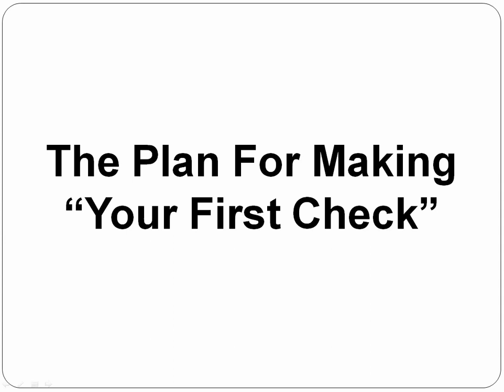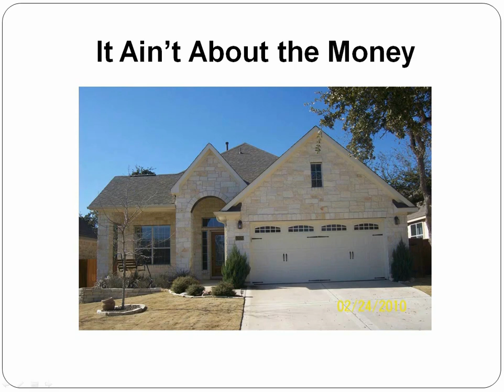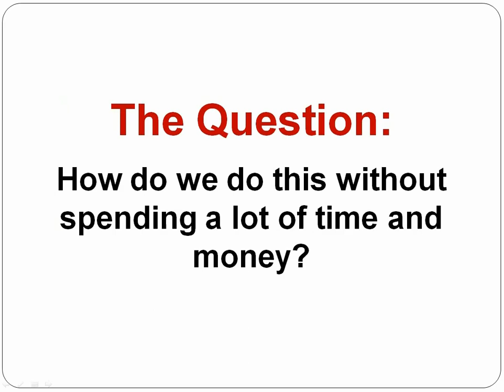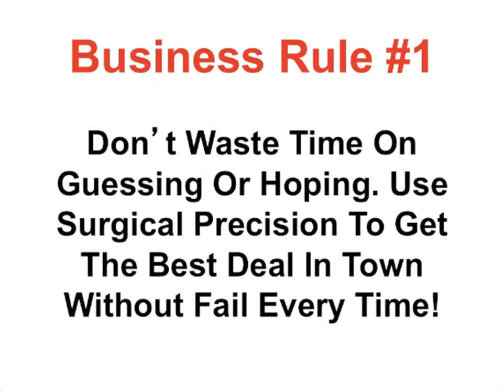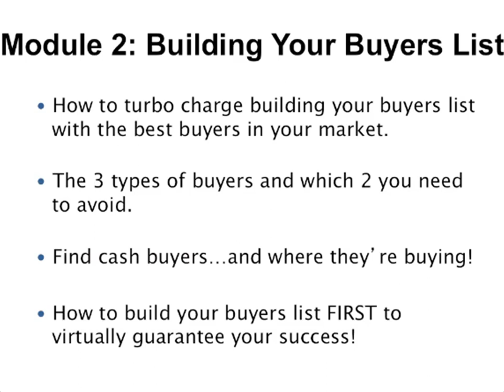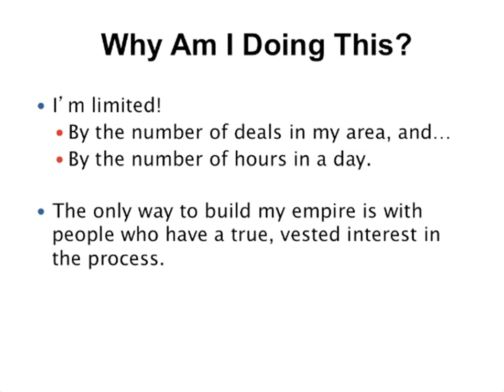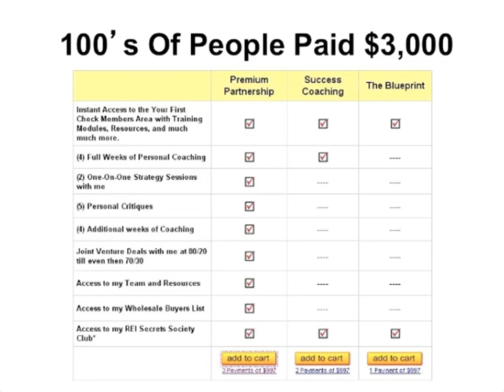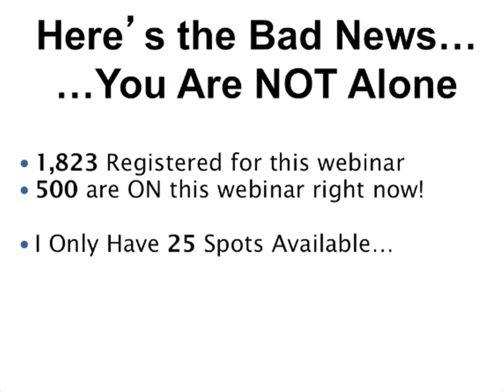Step-by-Step Real Estate Investing System - Stacy Kellams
- Stacy Kellams wants to show you how to (FINALLY) make Your First Check in real estate.

So why haven't you Made Your First Check yet?

The problem is, there are easily 30 or more different ways to buy and sell real estate.
But guess what, you don't have to know all 30 in order to get Your First Check.

You only need to know one strategy, that's it just ONE!

Here's just a few of the things I'll be covering...

1) The one and only real estate strategy you need to know to make a six figure income. This strategy is so powerful I could pull someone out of the welfare line and teach them this one strategy and change their financial life forever.

2) The 5 reason's most people fail when they get started in real estate and what you can do to prevent it from happening to you.

3) How you can partner with me on your first deal so you can FINALLY get Your First Check!

4) Why most of what you've learned up till' now is dead wrong and is causing you to be unfocused, confused, and fearful and that's why you haven't received Your First Check yet.

5) Why less really is more and how to become focused like a laser beam once I show you how simple it is to use this one and only strategy that you've probably never even heard of before.

I want to show you the one and only strategy you need to focus on to finally get Your